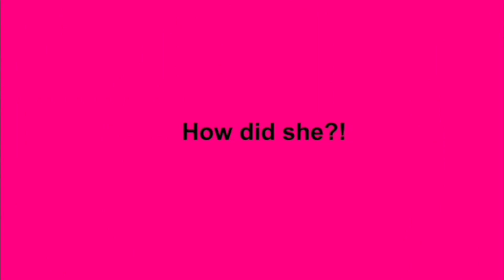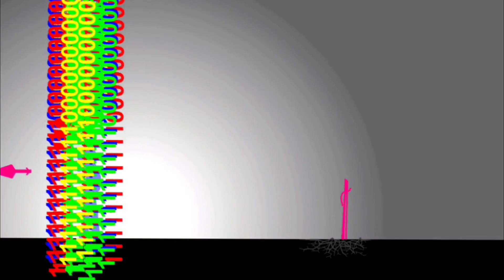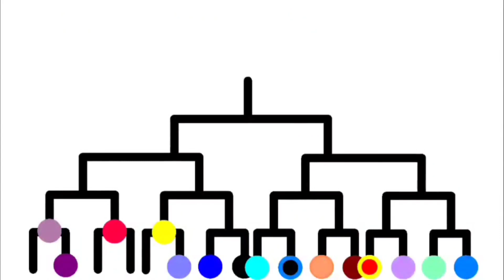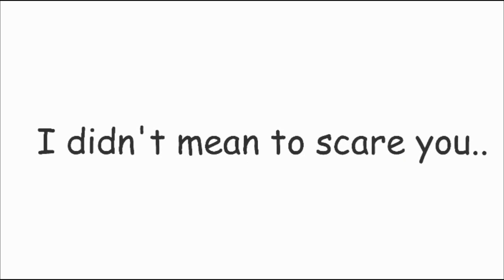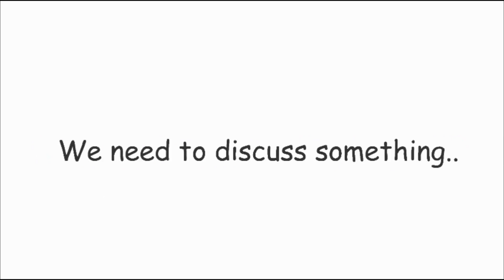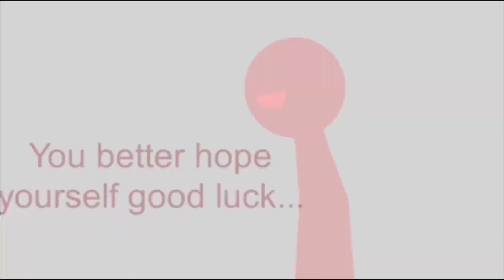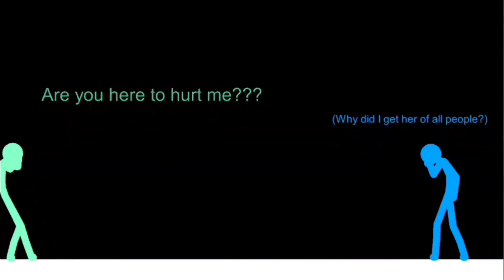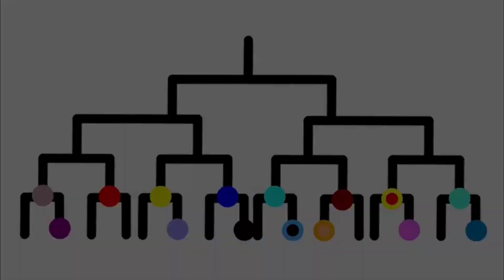THE STICKMAN TOURNAMENT COLLAB. — Part 1 —